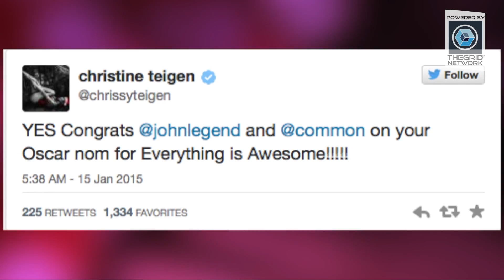LEGO MOVIE DIDNT GET NOMINATED?! - TheGRID NETWORK